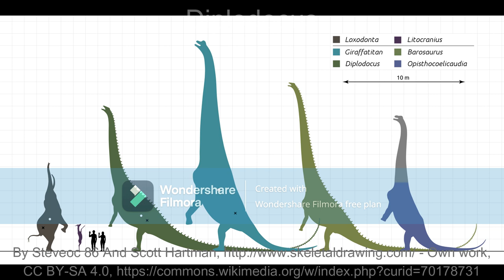Dinosaurs That Could Beat T. rex in a Fight